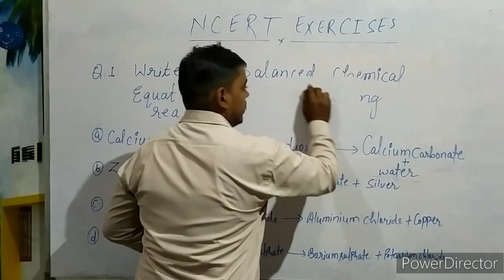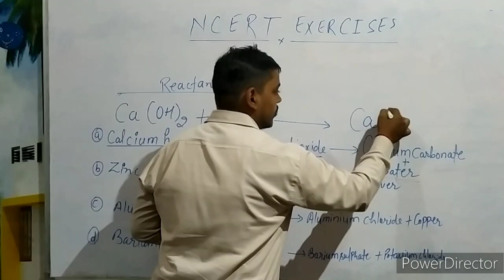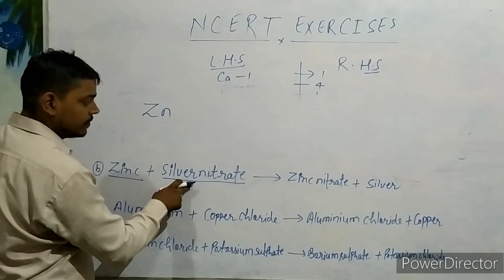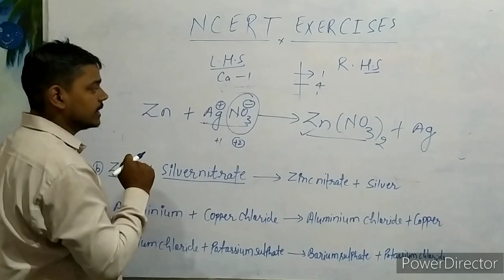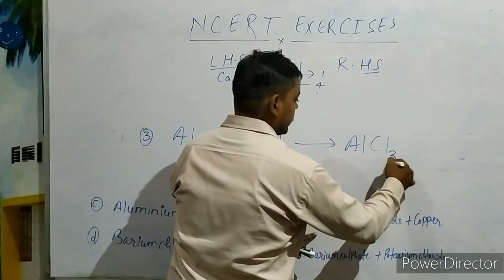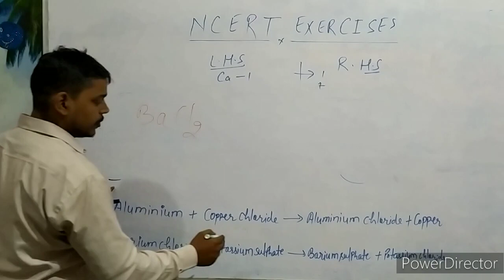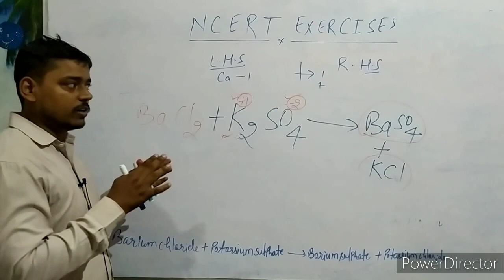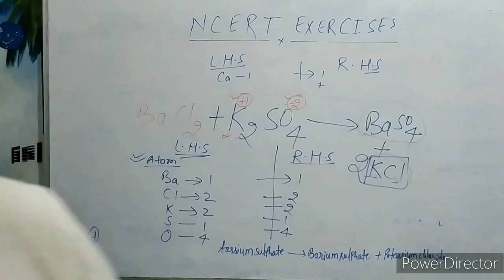basic chemistry balancing science class10